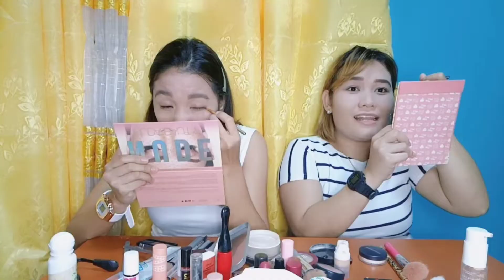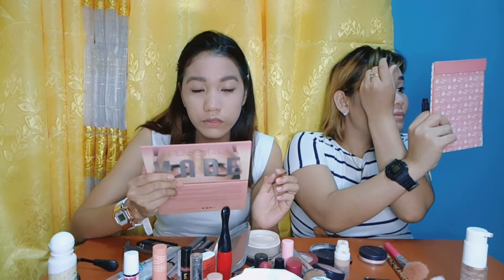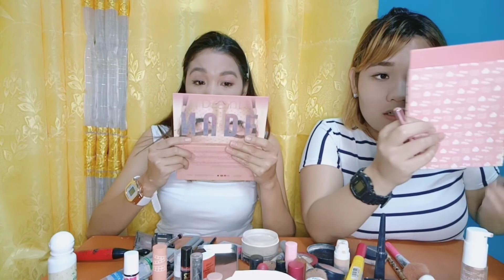MASASABE BANG EVERYDAY LOOK ITO!? | CS' VLOGS | PART 1